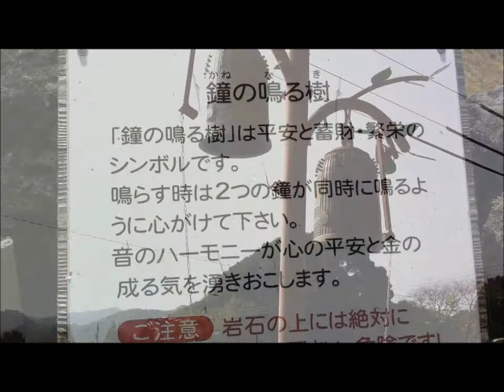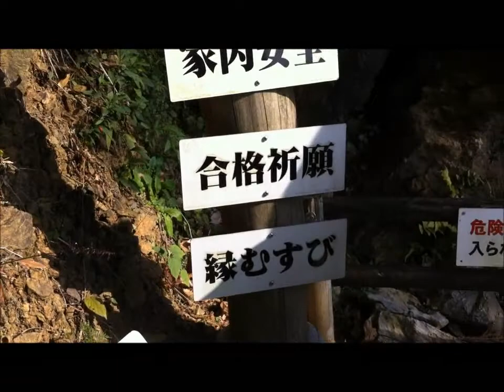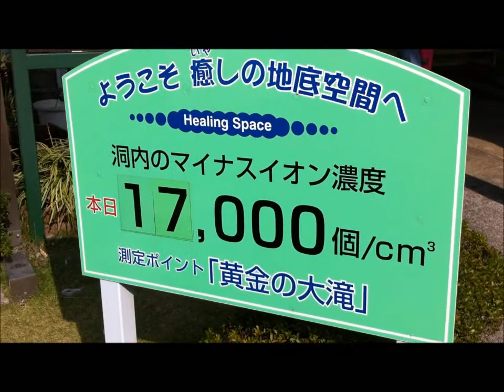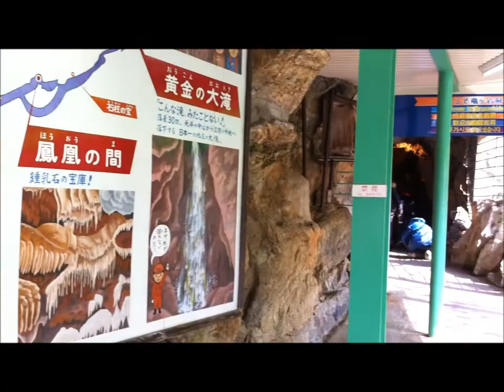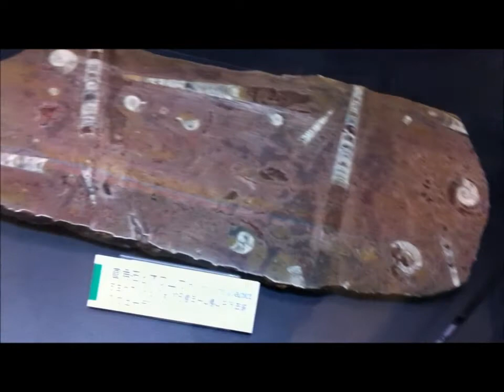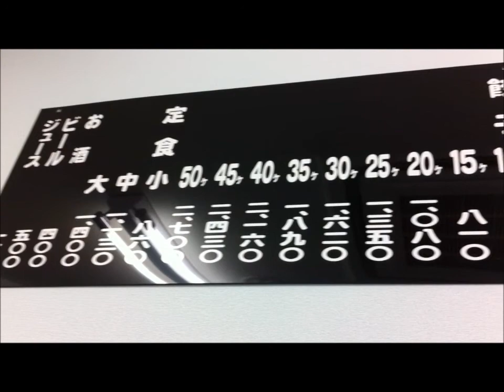竜ヶ岩洞20101128P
天浜線の金指駅周辺を探索